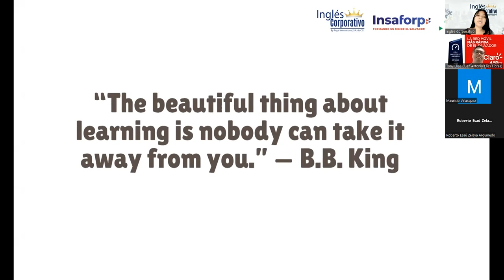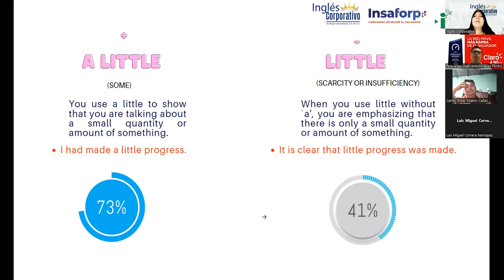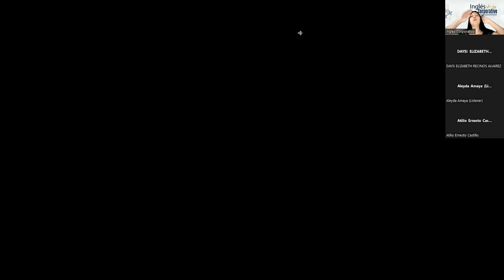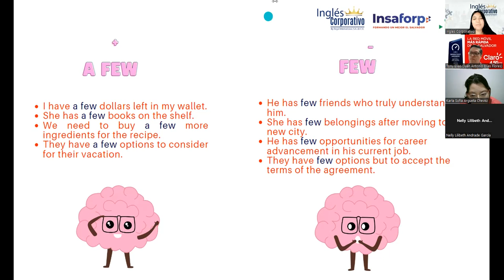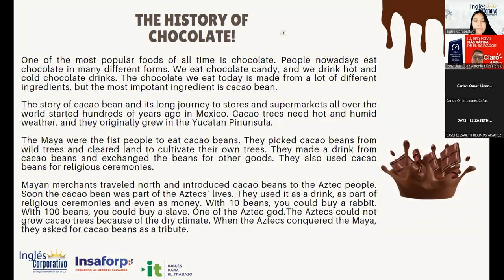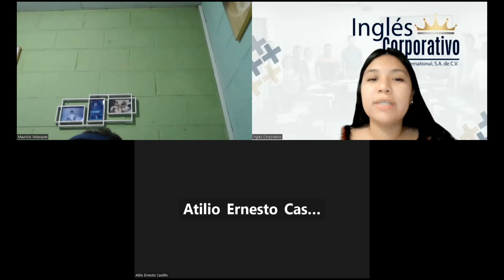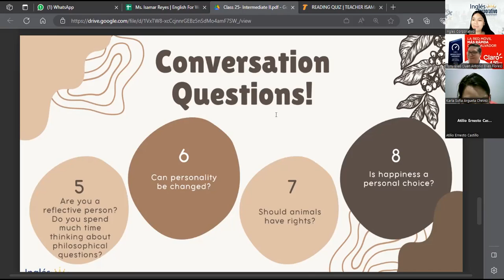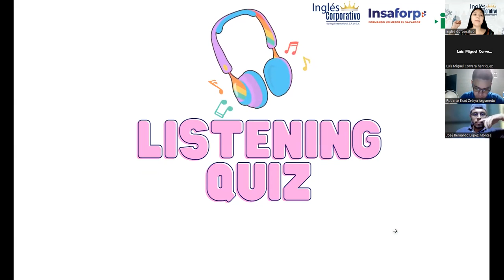Sesión 25: 16/6/2023-29750-8048-0075/2023-Reyes-Unit 4 Review and practice.